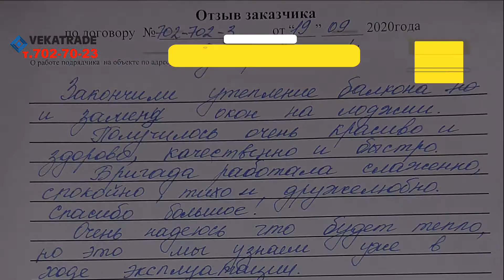Бутлерова 11- 4 ремонт лоджия под ключ Лоджия в ЖК Академ парк №12723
Более подробно про эту и другие наши работы в ЖК Академ парк по остеклению, утеплению и отделке балконов и лоджий смотрите у нас на сайте